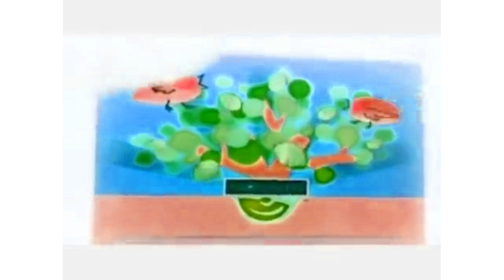Noggin and Nick Jr Logo Collection PAL Pitched Effects